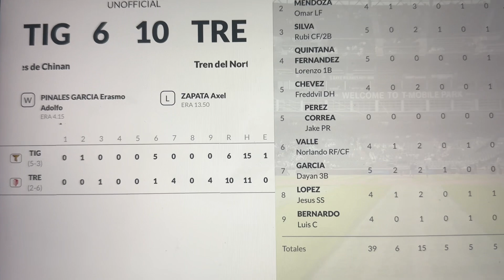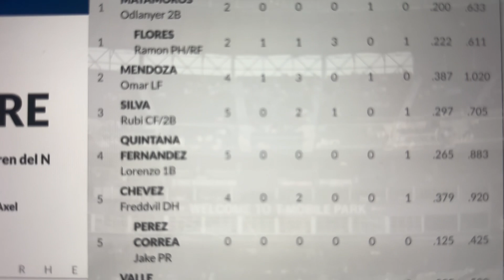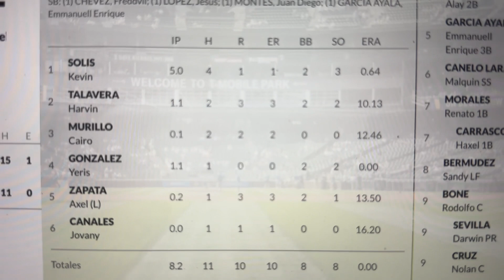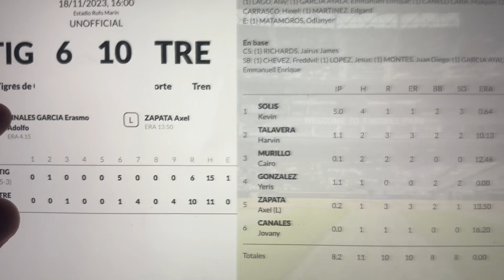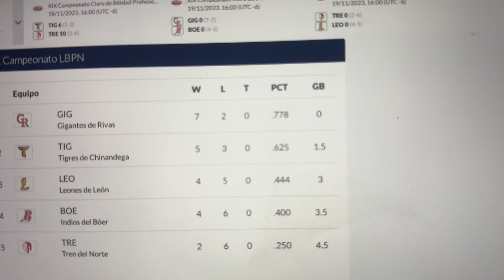Juan Diego Montes fue matador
Tigres quedan tendidos.